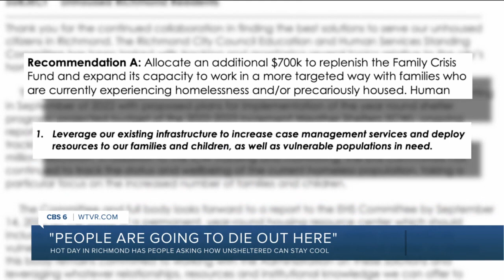Richmond unveils new plan for 'effective system' to combat homelessness crisis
As a dangerous heatwave lingers throughout Central Virginia, some homeless people are left with nowhere to go and relying on support from community organizations to battle the heat.